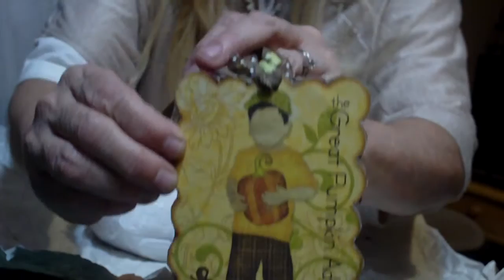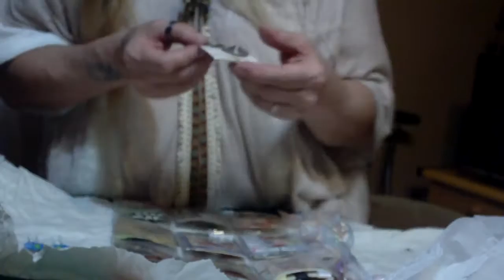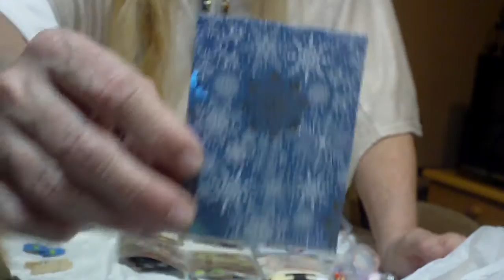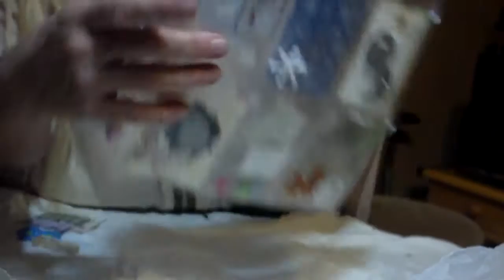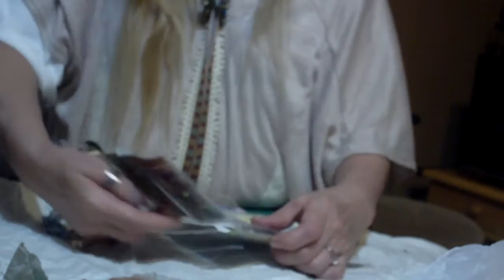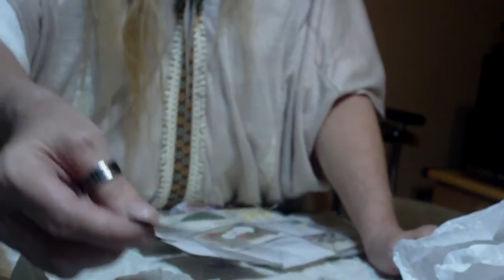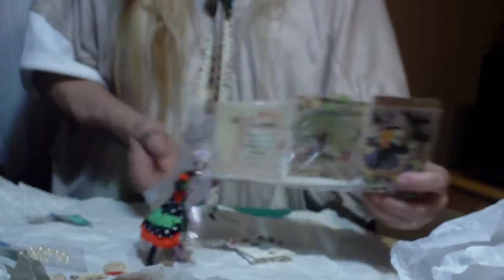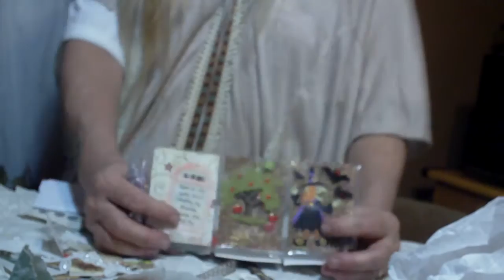happy mail and pocket letter share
Happy Mail and pocket letter share from sister deb